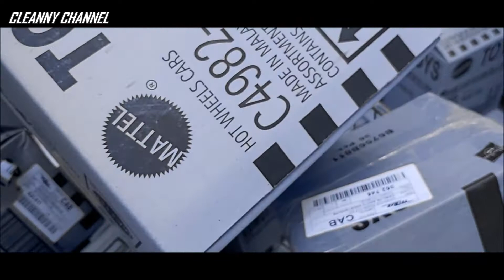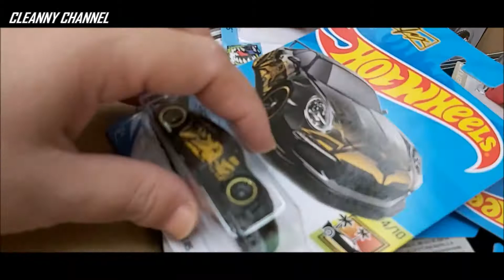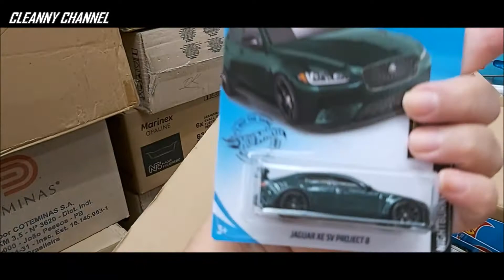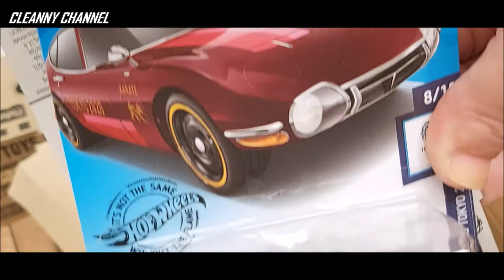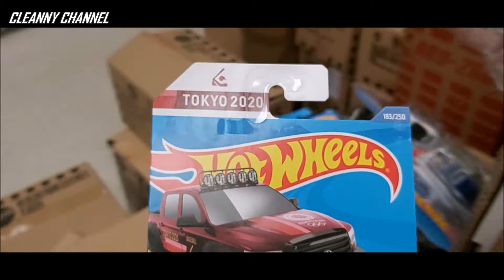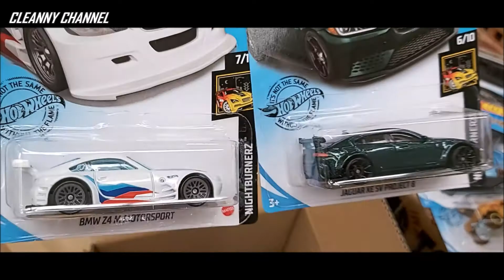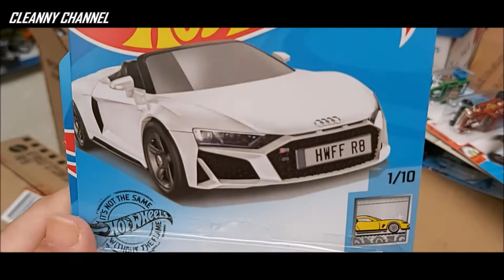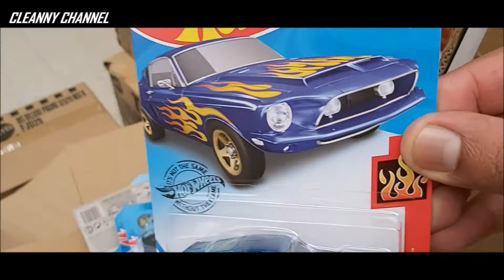ABERTURA DE CAIXAS LOTE "K" e "L" 2020, HOT WHEELS, SERÁ QUE TEM SUPER TH?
Miniaturas Hot Wheels em metal die-cast, coleção 2020, Caçada as miniaturas e abertura de caixas dos lotes "K" e "L" hotwheels miniaturas aberturadecaixas diecast coleção Cleanny channel